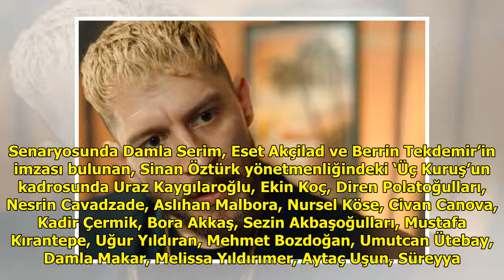Üç Kuruş'un yeni bölüm fragmanı yayınlandı!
‘ÜÇ KURUŞ'UN 17. BÖLÜMÜNDE NEL...